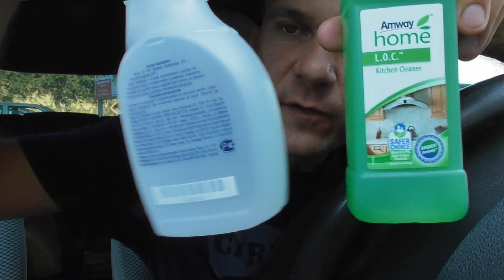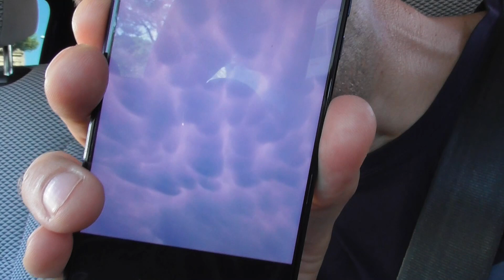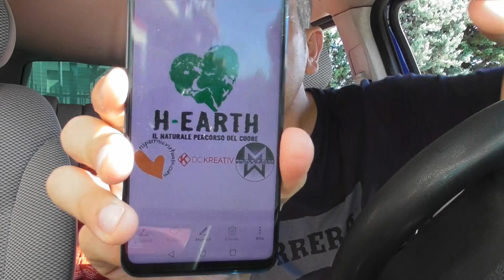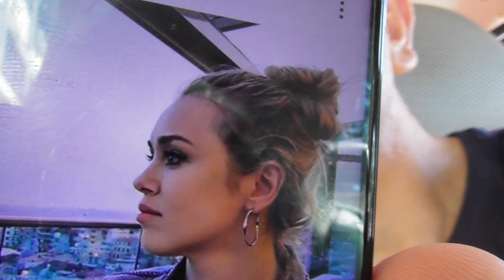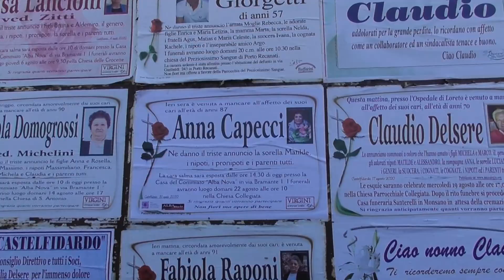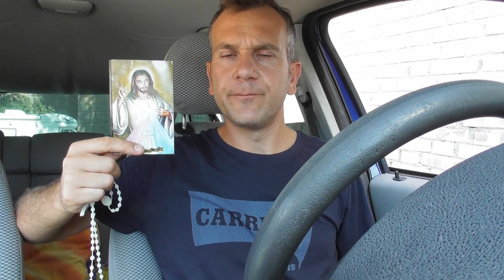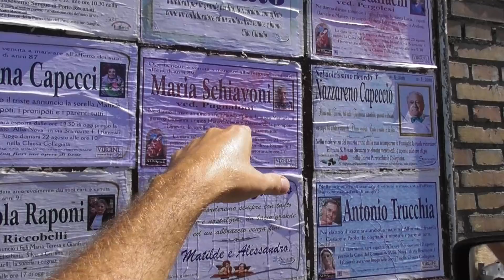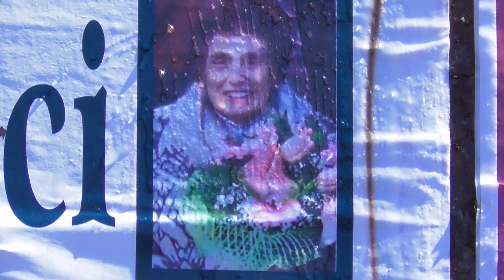LA NUOVA RAGAZZA DI MATTEO MONTESI FINALMENTE 22 AGOSTO 2020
Rallegratevi ed esultate, perché grande è la vostra ricompensa nei cieli. Così infatti perseguitarono i profeti che furono prima di voi." Mt 5,11-12 CHI VOLESSE ACQUISTARE QUALCHE PRODOTTO AMWAY PUO' FARLO QUI